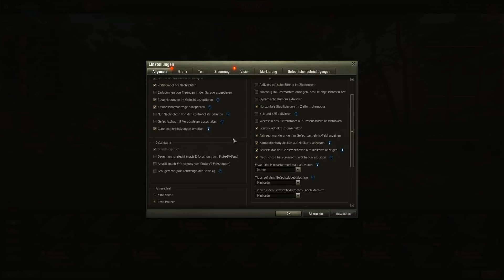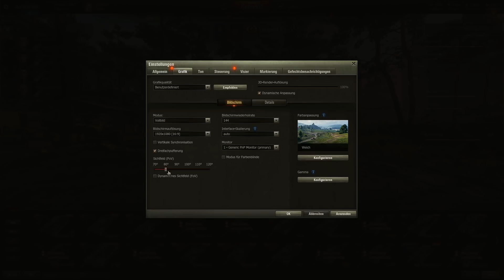Spieleinstellungen | World of Tanks | [GER]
Werbung